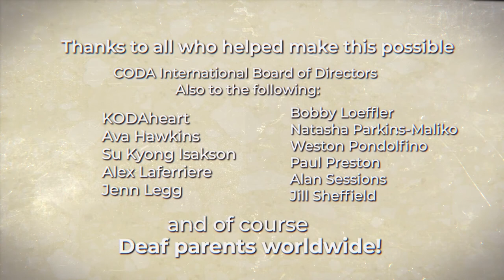Paul Preston - Mother Father Deaf Day 25th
Paul Preston answers “Why did you write the book “Mother Father Deaf”” for Mother Father Deaf Day's 25th Anniversary!